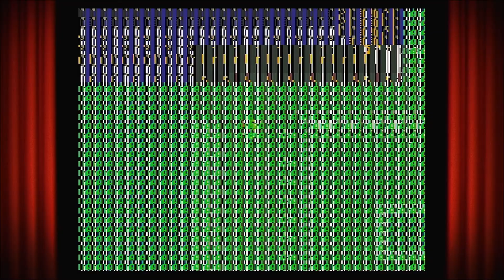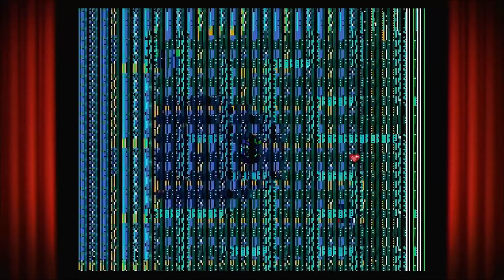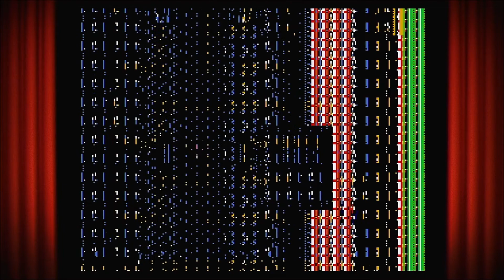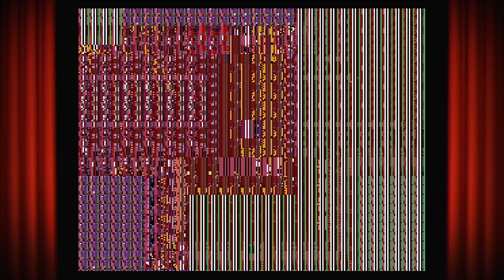Zelda A Link to the Past Hard Mode - Part 7 - Dark Palace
00:11 Heart Piece 15
06:19 Magic Hammer
10:04 Helmasaur King